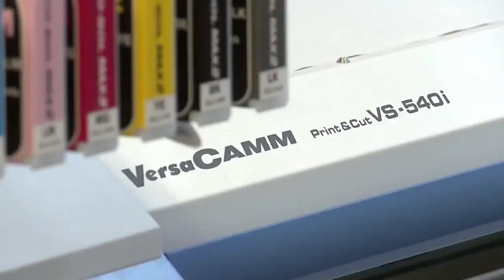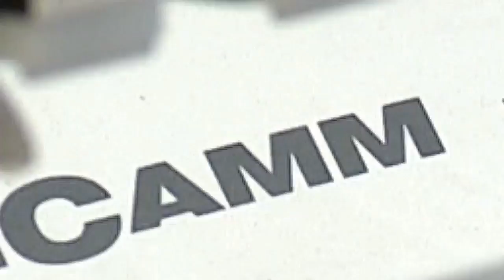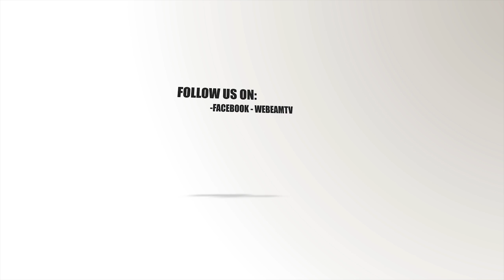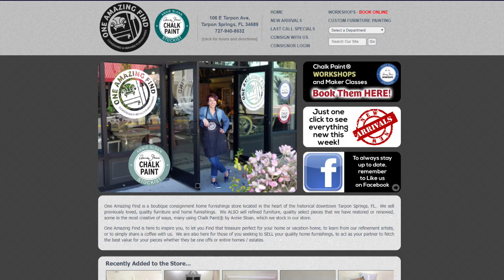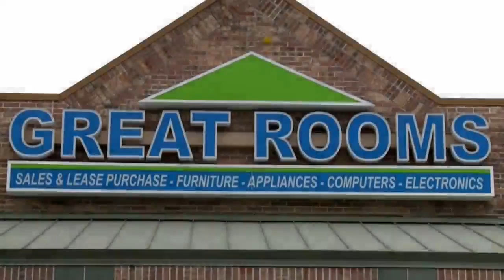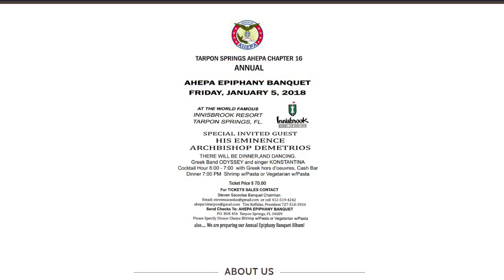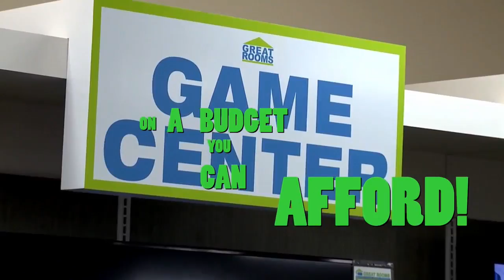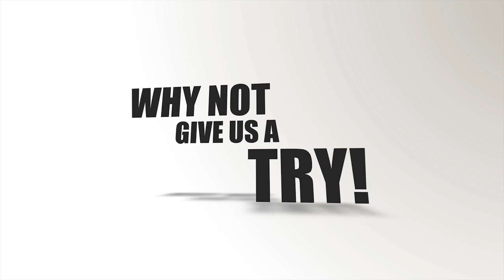My Chamber TV Presents The Tarpon Springs Chamber of Commerce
Today's Special Guests are :

Guest 1:
Jim Grant " Medium Business Of The Year"
Insurance Associates Group

Guest 2:
Cody Wenger " Large Business Of The Year"
Brookdale "Tarpon Springs"Senior Living Solutions

Guest 3:
Lesly McDaid "Small Business Of The Year"
One Amazing Find

Guest 4:
Tim Keffalas "Non Profit Of The Year"
AHEPA

Guest 5:
Jean Hungiville Presidet / CEO
Tarpon Springs Chamber Of Commerce